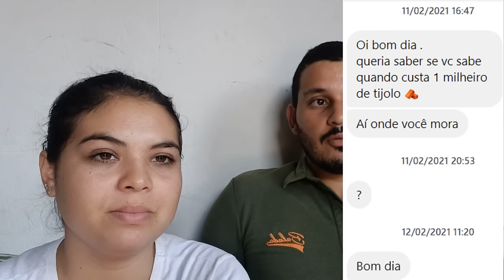Um Pedacinho da Nossa História | Como Fizemos Nossa Casa no Piauí | Beatriz Oliver